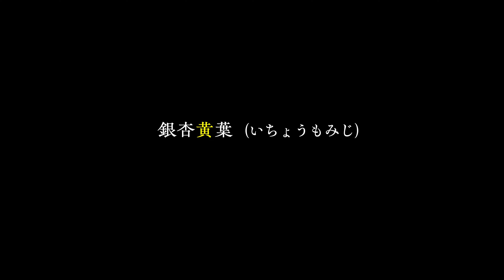銀杏黄葉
映像作家の日記
上映会で使っているMacbookProは2018年モデル。
そろそろ限界のようだ。
5年も使っているので仕方がない。
映像詩を再生しているのはこのMacbookPro。
買い換える余裕はない。
上映会を休止するのも選択肢のひとつ。でも、続けたい。
どうすれば良いのか、思案中。
映像作家にとってカメラやPCは、画家にとっての絵具のようなもの。
まったくレベルは違うが、絵具を買えずに困窮していたゴッホの気持ち、最後は狂ってしまうけど、少し分かるような気がする。
とにかく、何とかして乗り切らなければ。